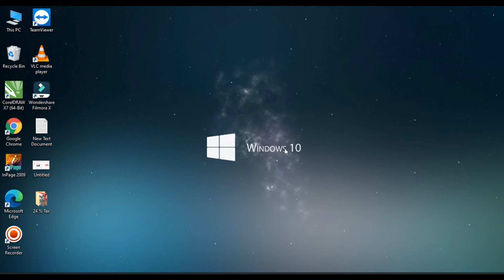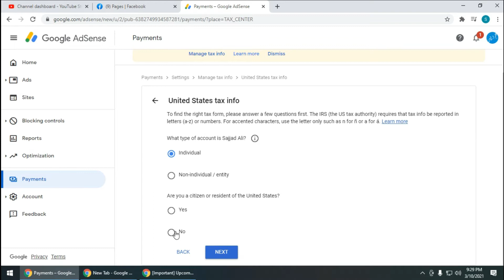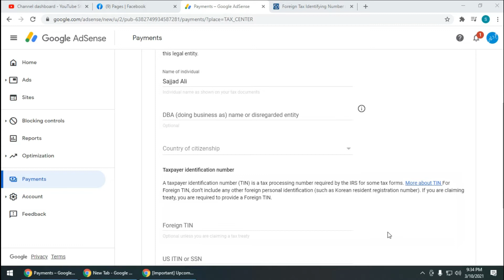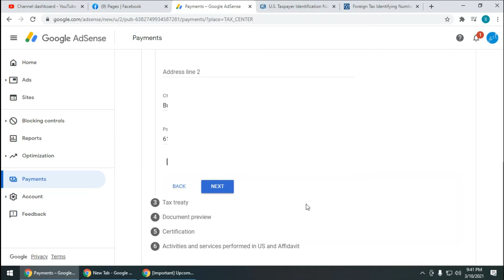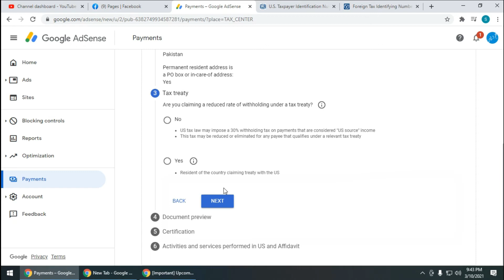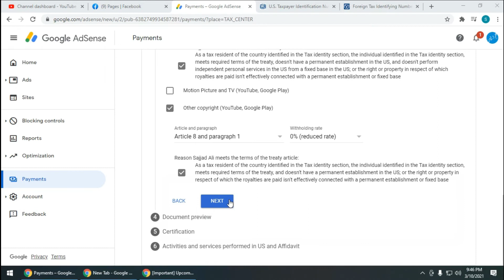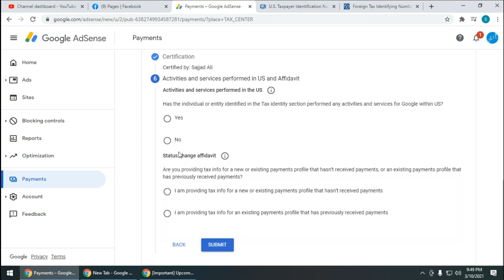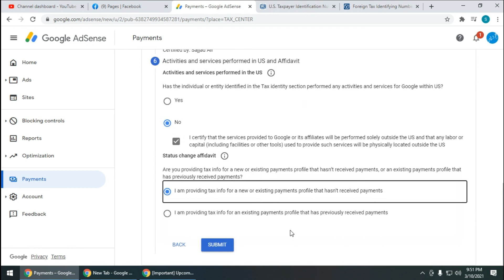How to Submit Tax Information Form in Google AdSense for YouTube & Blog Earnings | Step by Step